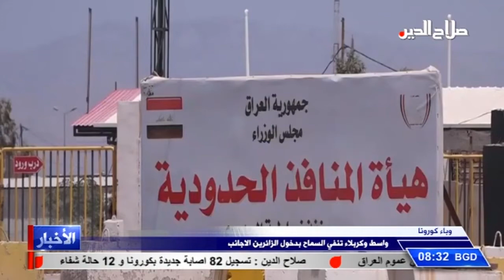واسط وكربلاء تنفي السماح بدخول الزائرين الاجانب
وباء كورونا

أكد محافظ واسط محمد جميل المياحي ، أن ما ينشر من أخبار عن فتح منفذ زرباطية أمام الزائرين غير دقيق إطلاقا .  مبينا انه بناء على الظروف الصحية وانتشار فيروس كورونا تم الاتفاق مع الجانب الايراني على تأجيل دخول الزائرين هذا العام عبر المنفذ , من جهتها أكدت محافظة كربلاء أنَّ المدينة ملتزمة بقرارات الحكومة المركزية بعدم استقبال الزوار الأجانب من جميع أنحاء العالم.